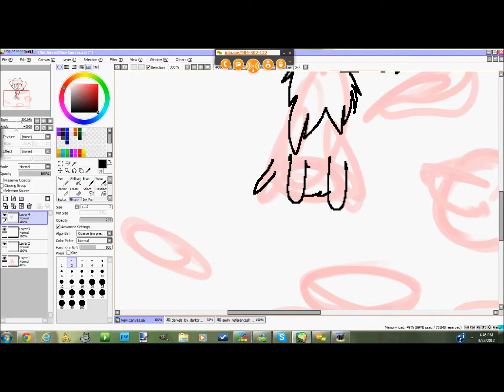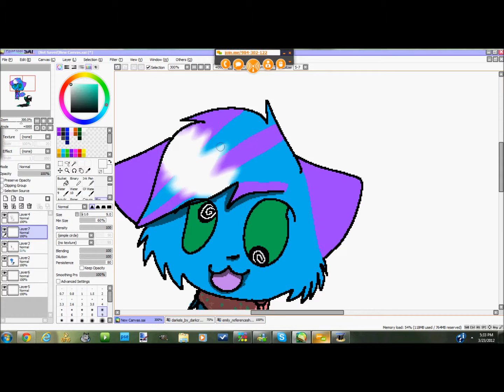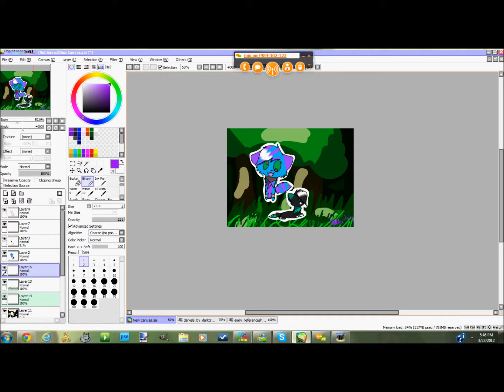Art Trade Speed Paint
:3 Yup